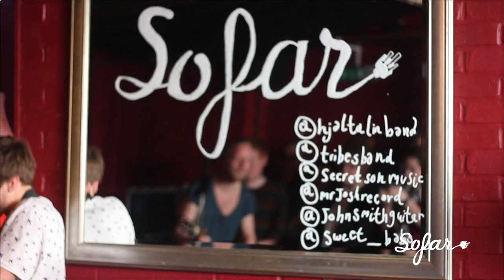Hjaltalín - Across The Ocean | Sofar Brighton (The Great Escape Festival)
Hjaltalín performing "Across The Ocean" at Sofar Brighton on May 17th, 2013.

(Sofar Sounds Brighton, The Great Escape)

Artist: Hjaltalín

Filmed by: Rob McGregor, Rosie Powell, Charlotte Croft

Edited by: Rosie Powell

Audio by: James Gasson, George Walker